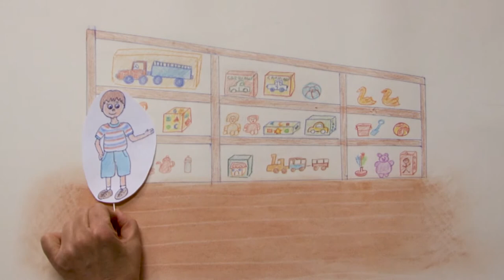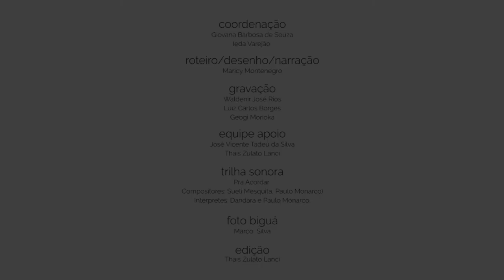Minuto Verde, Série Passear e Cuidar [Fábrica de brinquedos]